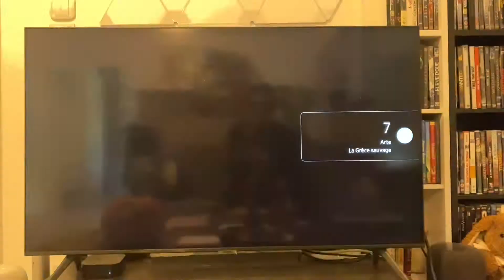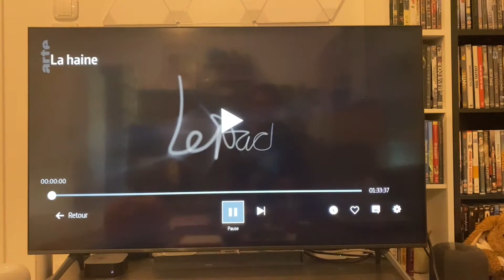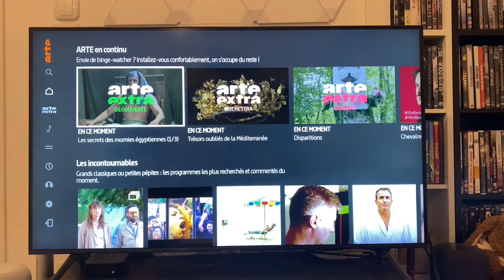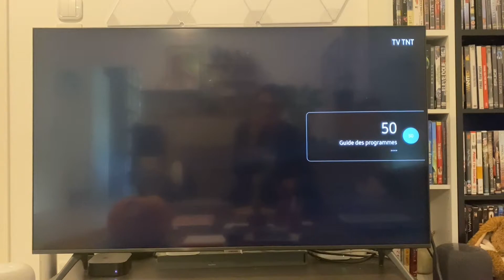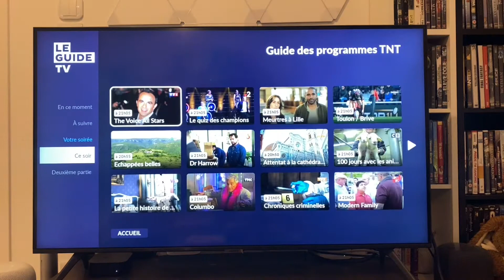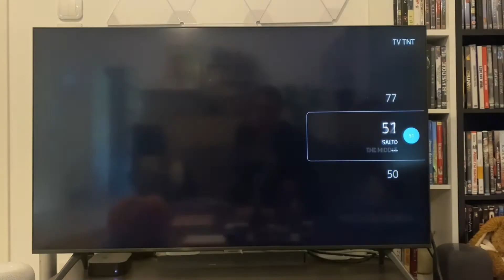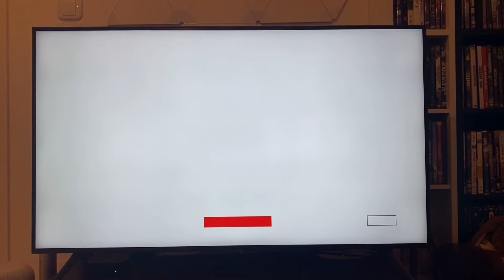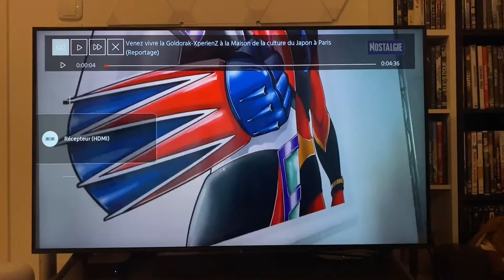Petit retour sur le HbbTV avec Arte et Salto : avec un téléviseur Samsung - Le Journal Du Lapin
Petit retour sur le HbbTV avec Arte et Salto : avec un téléviseur Samsung